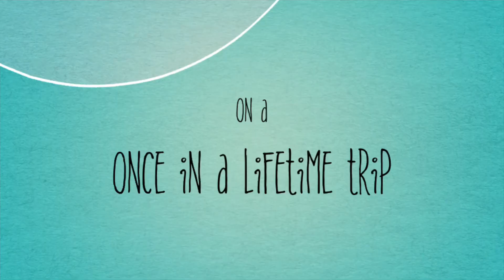Europe: A Love Story